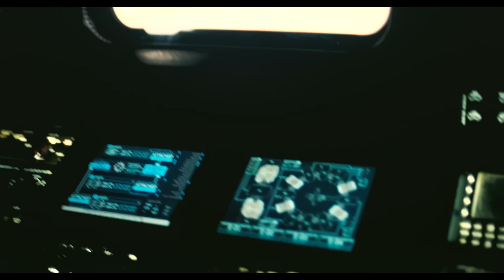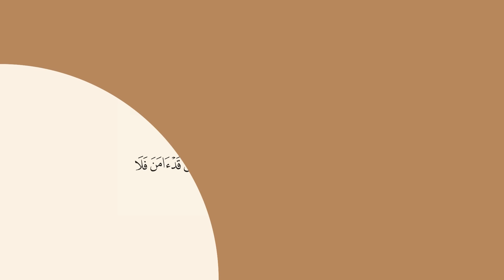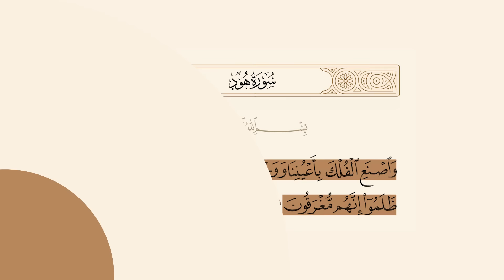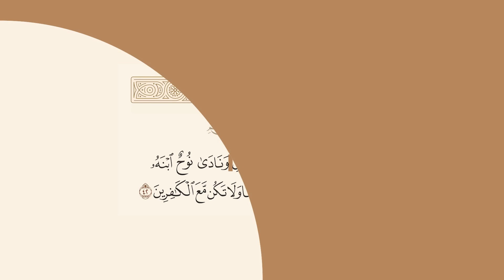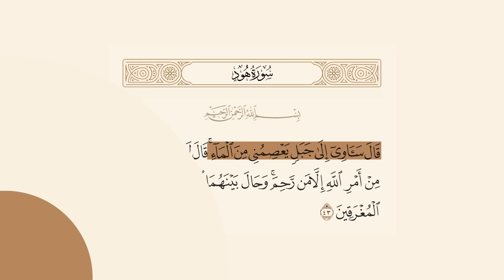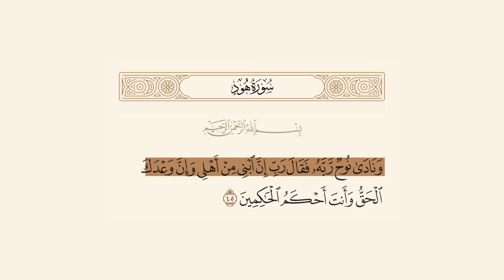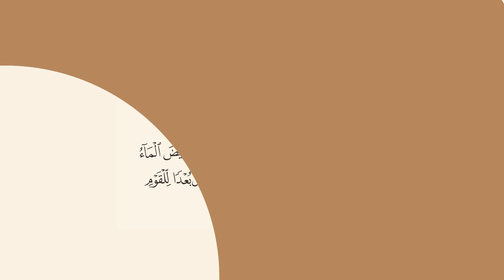إبليس طلع على متن سفينة نوح -عليه السلام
تنورونا

عددنا يوم نزلنا ( 2,112,614) مشترك الحمدالله يارب